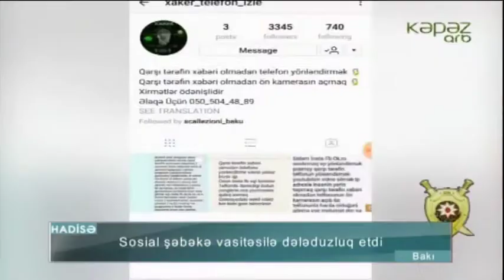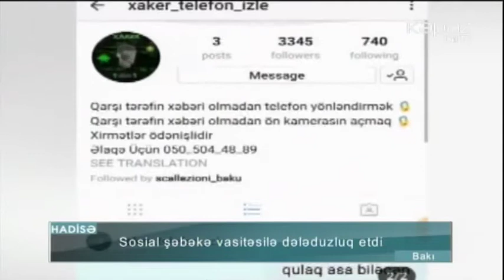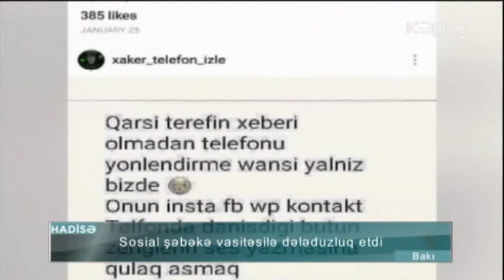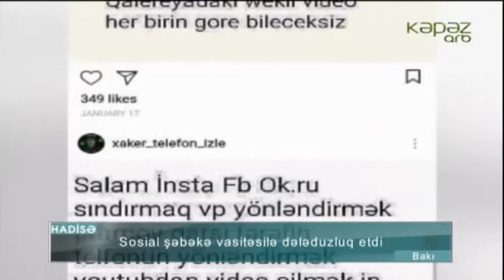Sosial şəbəkə vasitəsilə dələduzluq etdi - ARB Kəpəz